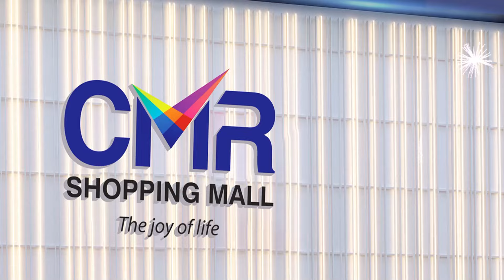వంగవీటి రాధా పోటీ అక్కడ నుండేనా..? | TDP | Janasena | AP Elections 2024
Watch ►వంగవీటి రాధా పోటీ అక్కడ నుండేనా..?  | TDP | Janasena |  AP Elections 2024 | @SumantvRajanagaram

SumanTV Rajanagaram provides complete information about the daily news updates and ap politics.SumanTV Rajanagaram is leading news/Media web channel providing exclusive daily updates and news sector globally. Followed by leading celebrities & politicians across the globe. The goal of SumanTV Rajanagaram is to provide breaking news from the daily updates,political and entertainment industry as it happens.